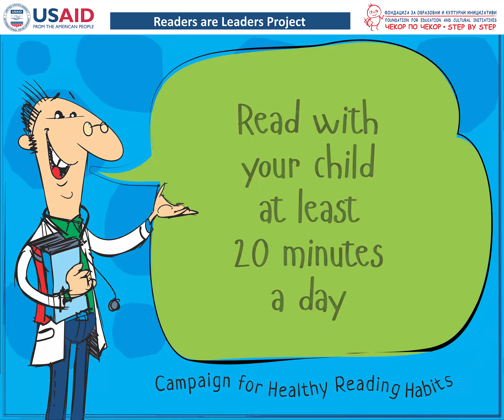Campaign for Healthy Reading Habits - video 2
The Campaign for Healthy Reading Habits by USAID Readers are Leaders Project opened a photo challenge for parents and family members to share photos of them reading with their children. This is one part of the photos received by parents and educators who joined the campaign.